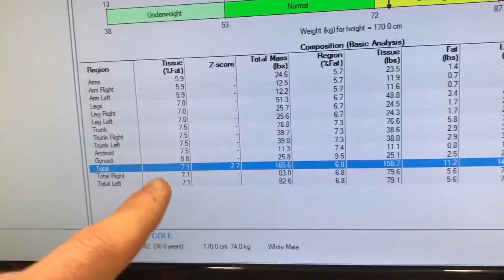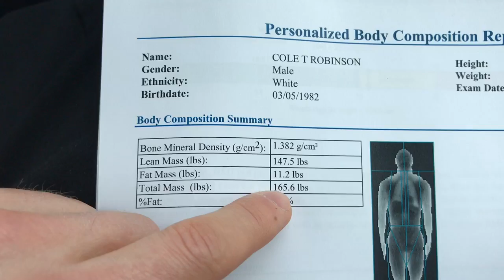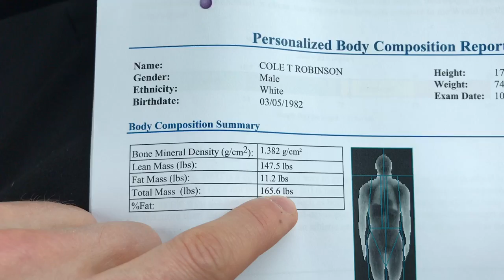7% Body Fat | 36 Years Old | 100% Natural | DEXA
GLENWOOD RADIOLOGY DEXA SCAN RESULTS!

Body Fat: 7.1%
Lean Mass: 147.5 lbs
Fat Mass: 11.2 lbs
Age: 36
Height: 5 feet 6.5 inches
No Drugs
No Supplements
No Bullshit